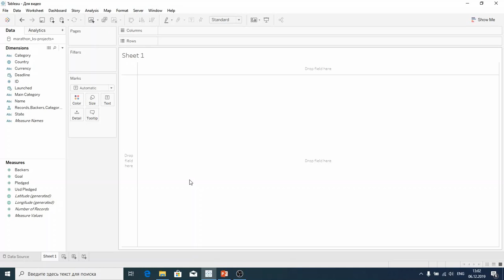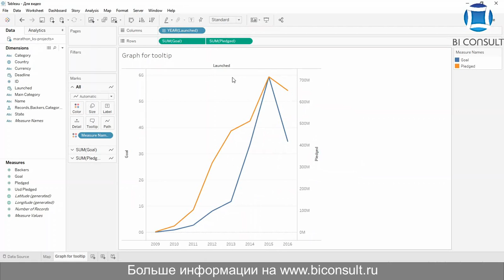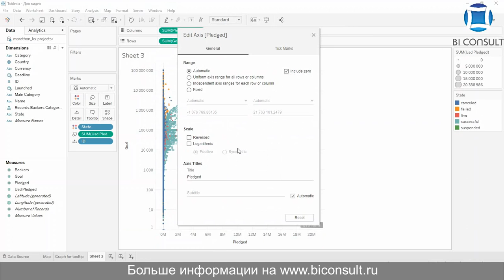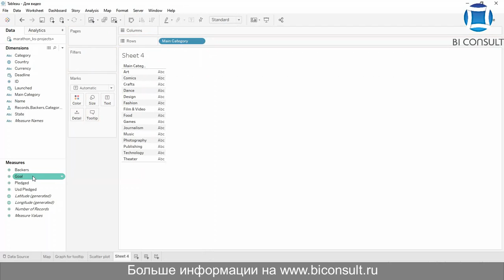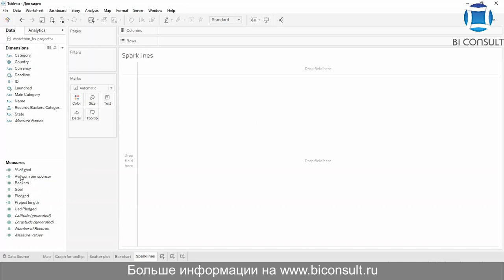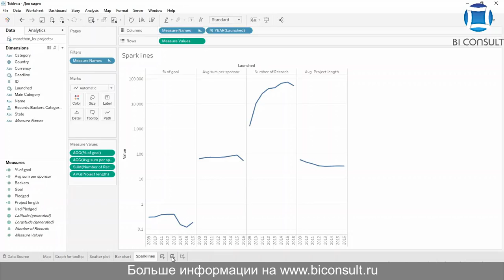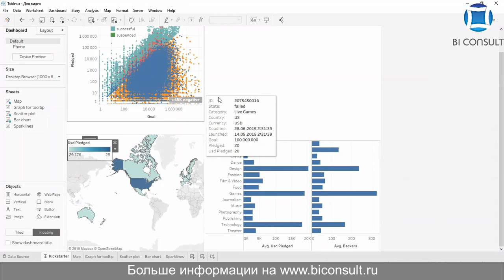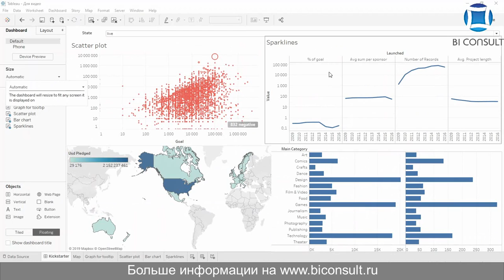Решение задач Tableau марафона #10 задача "10 Kickstarter" обучение учебник курсы Tableau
Задача #10
Приступаем к дизайну дашбордов
До сего дня мы строили только визуальные элементы дашборда. Задание не совсем обычное, не похожее на предыдущие дни.
У дизайнера дашборда есть богатая палитра всевозможных визуальных элементов. Замешивая их с текстами, картинками и настройками интерактивности можно услышать, о чем говорят данные.
Еще раз о датасете
Проекты на Кикстартере.

Задание
1. Построить дашборд «Обзор проектов на Kickstarter». Использовать следующие визуальные элементы:
• Карта. В цвет – Usd Pledged, виз в тултипе – линейный график с двумя осями Dual Axis (Goal и Pledged)
• Скаттерплот: оси – Goal и Pledged, в размер – Usd Pledged, в детализацию (Detail) – ID, в цвет – Status, в тултип текст – вся информация о проекте
• Вывести Быстрый фильтр: Status проекта
2. *Использовать Device Preview для редизайна построенного дашборда в вертикальный лонгрид для телефона.

tableau 10 торрент,
tableau 10 скачать,
tableau bi система,
tableau windows torrent,
tableau предпочтительная база данных,
tableau server crack,
public tableau com,
порядок работы с tableau 3,
tableau официальный дистрибьютор,